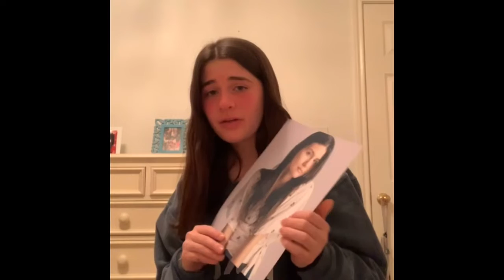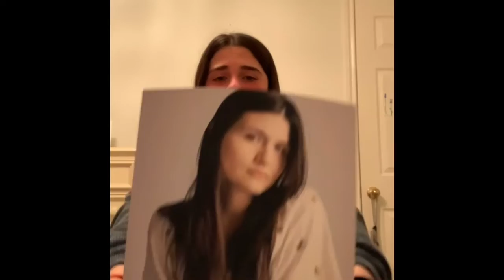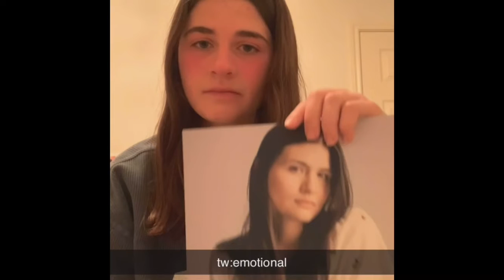My sister singing Hamilton